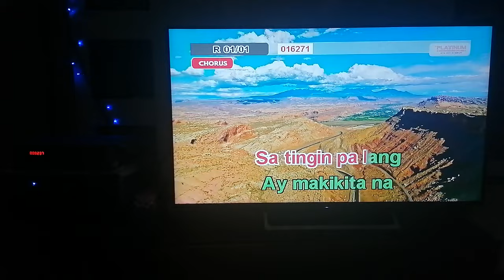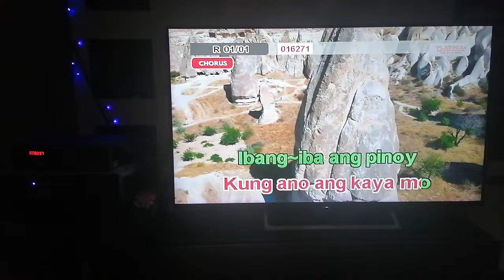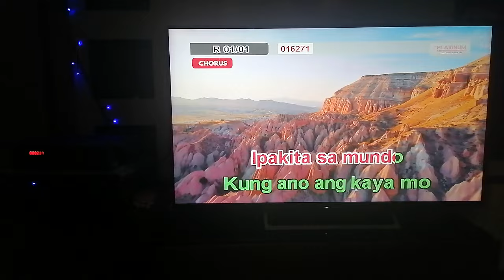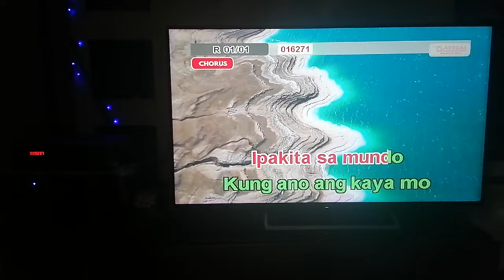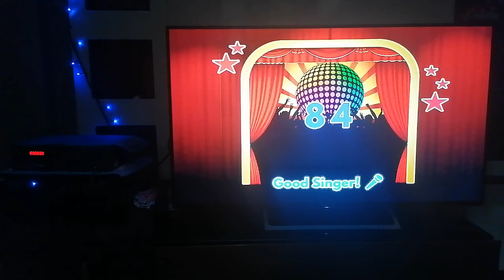8237 - Pinoy Ako (Pinoy Big Brother OST) - Orange & Lemons (Karaoke Cover)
Composers: Clem Castro, Mcoy Fundales
Score: 84
BGV: View

Steps to request a song cover:
1. Find the community tab post with "SONG REQUEST IS NOW OPEN". Requesting in the comment sections of videos or on other non-request community tabs will have the request comment deleted.
2. Format: Number (optional) - Title (required) - Artist (required).
3. Requesting the BGV is NOW allowed (View and 3D only)
4. Melody CAN NOW BE REQUESTED.
6. No rude comments. Requesting rudely will not only have the requests denied, the comment itself will also be deleted.

VOLUME: 94